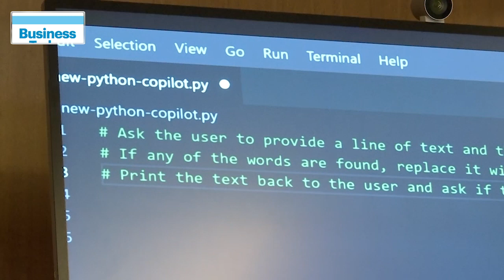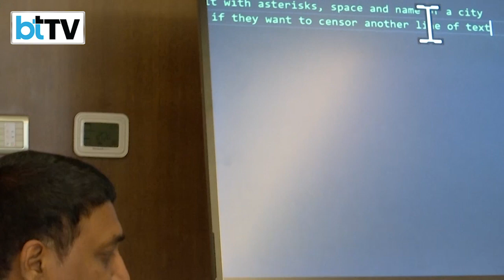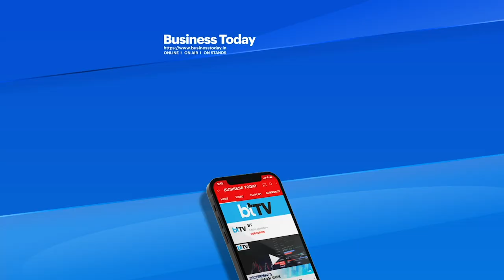How Does Microsoft’s GitHub Co-pilot Help Developers?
Microsoft has introduced GitHub Co-pilot, an AI tool to help engineers code better and faster. But in a bid to simplify coding will it end up taking over their jobs? Here's an exclusive demo of the AI tool. Watch as Micorosoft's Sandeep Alur explains more in this conversation with Business Today's Rachna Dhanrajani.